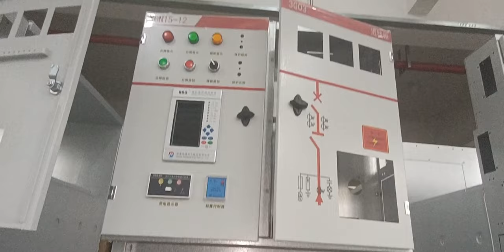LiuGao Company's Vacuum Power Control Panel: The Future of Cleaning Technology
Professional manufacturer of complete power equipment

LiuGao Company's Vacuum Power Control Panel represents the cutting-edge of cleaning technology. With its advanced features, this control panel is set to revolutionize the way we clean our homes and businesses. This powerful and efficient control panel is designed to work with LiuGao Company's range of vacuum cleaners, providing users with an unprecedented level of control over their cleaning process.The Best Practices for Electrical Panel Safety and Security

Equipped with intuitive controls, the Vacuum Power Control Panel allows users to adjust the suction power of their vacuum cleaner to suit the specific cleaning task at hand. This ensures that dirt, dust, and debris are thoroughly removed from carpets, floors, and other surfaces, leaving them clean and free of allergens.How to Troubleshoot Common Electrical Panel Problems

In addition to its powerful suction capabilities, the Vacuum Power Control Panel also boasts a range of smart features that make cleaning even more effortless. For example, it comes with an automatic shut-off feature that turns off the vacuum cleaner once the cleaning task is complete, saving energy and reducing wear and tear on the machine.

Overall, the Vacuum Power Control Panel is a game-changer in the world of cleaning technology, and it is sure to be a hit with homeowners and businesses alike. With its advanced features and unparalleled performance, it represents the future of cleaning technology, and is a must-have for anyone looking to keep their living or working space clean and healthy.